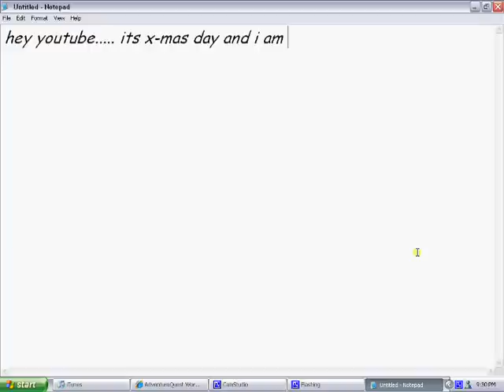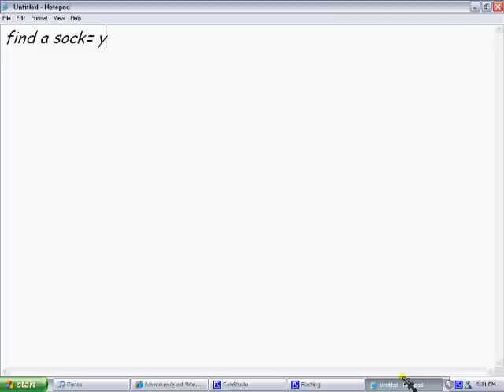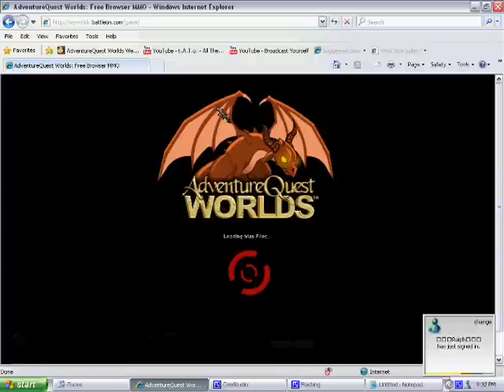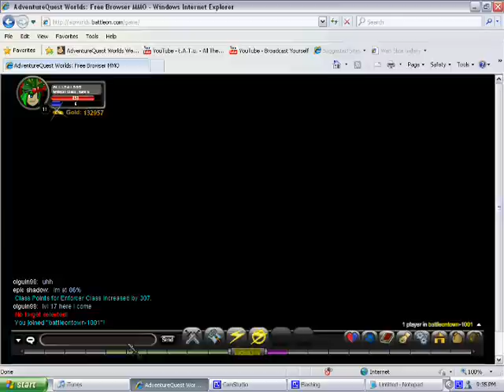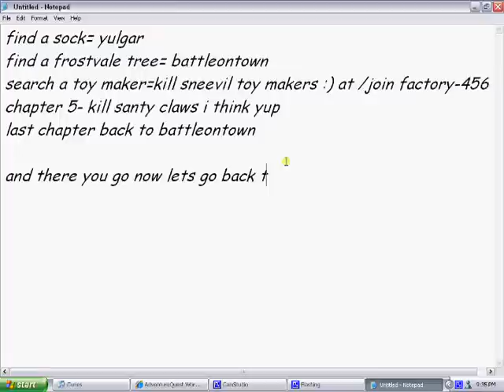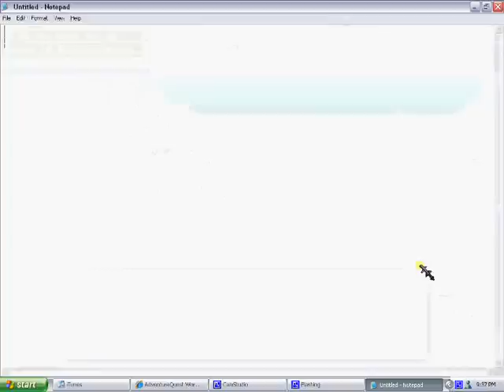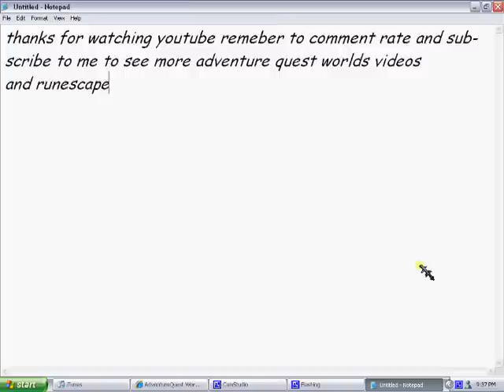aqworlds frostvale book guide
Hey guys it's me scaperune 513 all1241997 all1241995 hhhh and this is my AQW vid on frostval thanks comment rate and sub for more